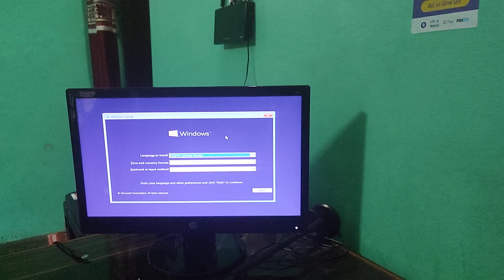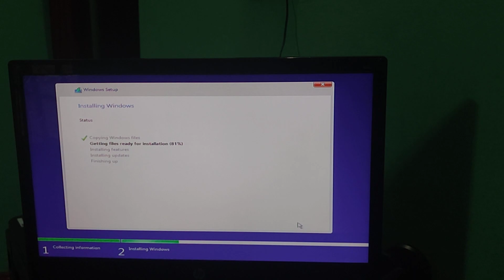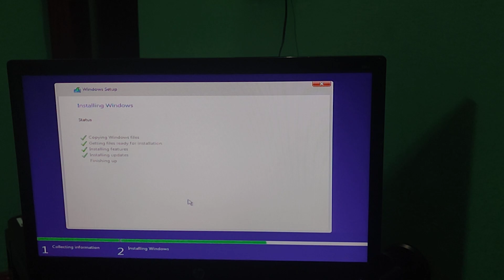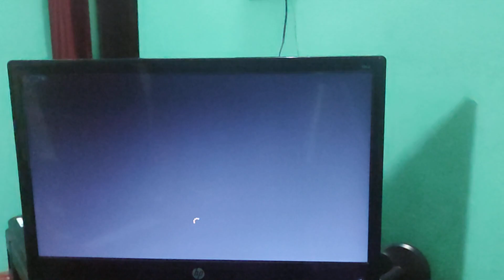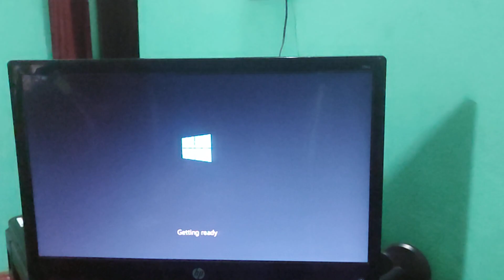windows 10 install in Desktop